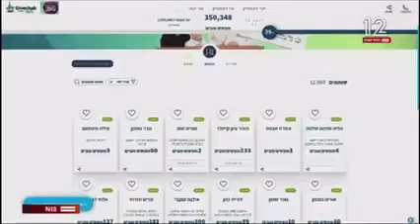סיון רהב מאיר | ראיון עם יניב מעודד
יניב מעודד איבד את שני ילדיו בתאונה עם נהג פלסטיני בבנימין לפני כחודשיים. אשתו הודיה עדיין מחוסרת הכרה. עכשיו הוא מבקש להתראיין ולשתף את הציבור במבצע גיוס המונים: לא כסף, אלא מעשים טובים. הנה הקישור והנה השיחה שלי עם יניב.

מתחדשות! סדנת לימוד חדשה לנשים, למפגש העצמה שבועי